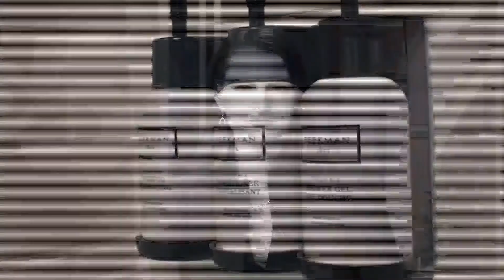cmu hotel maverick delays opening